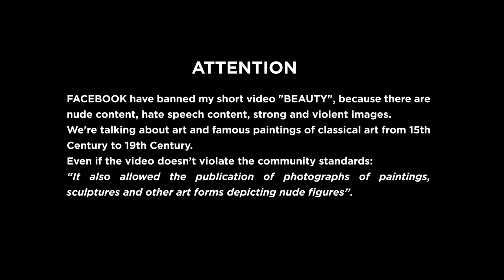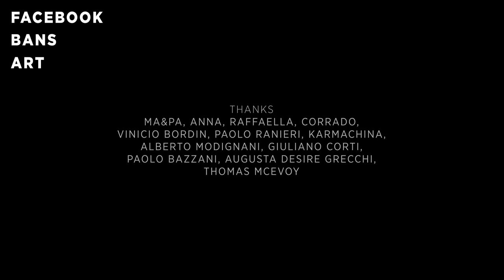B E A U T Y - (Censored version - FACEBOOK BANS ART)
FACEBOOK have banned my short video "BEAUTY", because there are nude content, hate speech content, strong and violent images.
We're talking about art and famous paintings of classical art from 15th Century to 19th Century.
Even if the video doesn’t violate the community standards:
“It also allowed the publication of photographs of paintings, sculptures and other art forms depicting nude figures”.

This version of BEAUTY is how FACEBOOK
wants to show us ART and CULTURE.